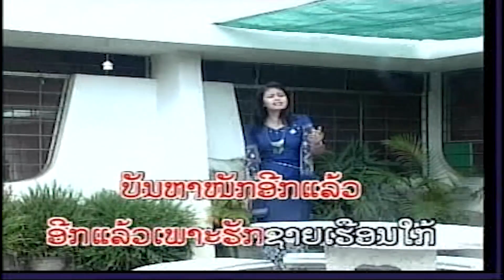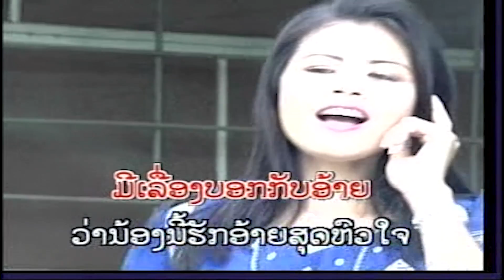ຮັກບ່າວເຮືອນໃກ້ (ฮักบ่าวเรือนใก้) huk baow home kai - ຄະນິດຖາ ສຸພານິດ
ເພງ : ຮັກບ່າວເຮືອນໃກ້
ນັກຮ້ອງ : ຄະນິດຖາ ສຸພານິດ

เพลง : รักบ่าวเรือนใก้
นักร้อง : คะนิดถา สุพานิด

1 ກົດເບີ່ງ youtube ແລ້ວກົດຢູ່ບ່ອນຄົ້ນຫາ
2 ກົດຄຳວ່າ ສສສສ
3 ຊ່ອງ ສສສສ ຈະປາກົດໃຫ້ທ່ານເຫັນ
4 ກົດຕິດຕາມ ແລະ ກົດກະດິ່ງ
5 ກົດບ່ອນທີ່ມີວີດີໂອເພື່ອຫຼີ້ນ